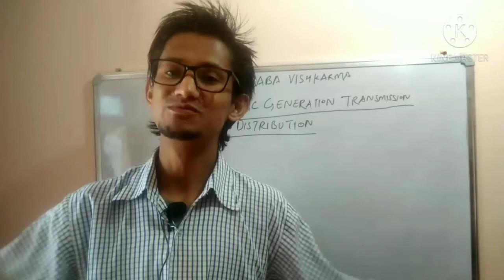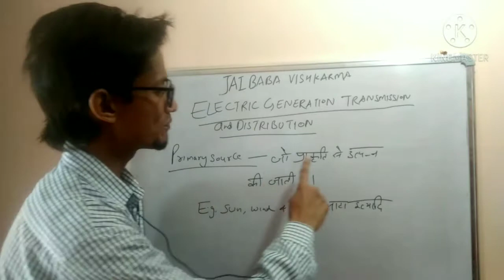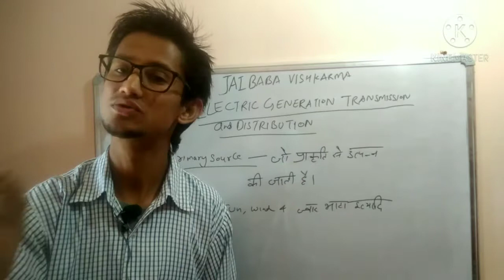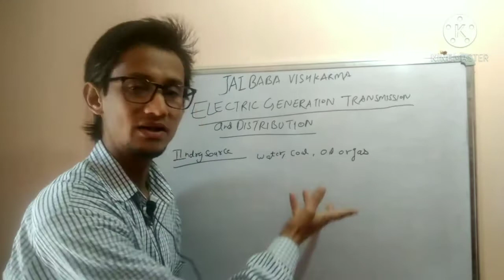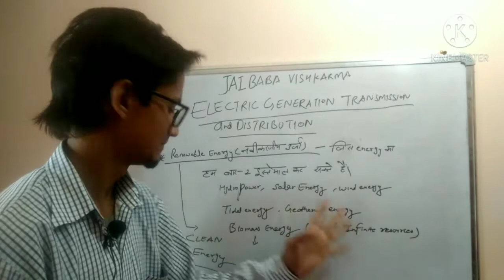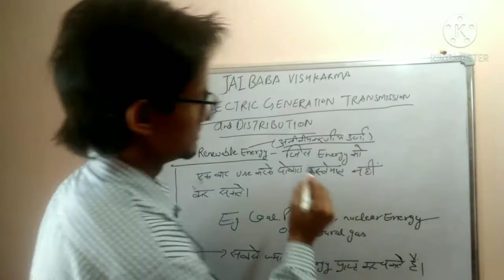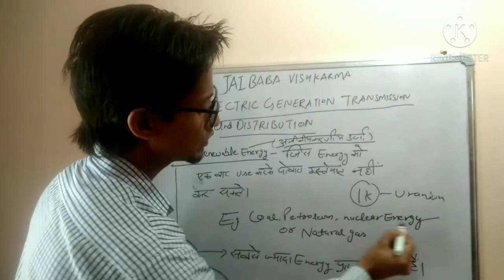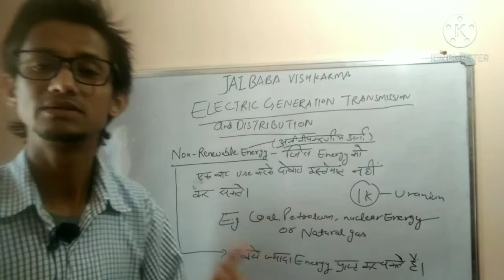Electric Power Generation Transmission and Distribution #Part:1~~~~#$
Published on:27nov.2020
About this vedio:
Is vedio me power generation of electricity ke baare me btaya gya h $$$$~~~
Is vedio me renewable energy or non renewable energy ke baare me bhi discuss kiya gya h
{Phaadi Electrician}
Follow on :
Himachal Pradesh{Hamirpur}
~~~Rajat Chauhan~~~